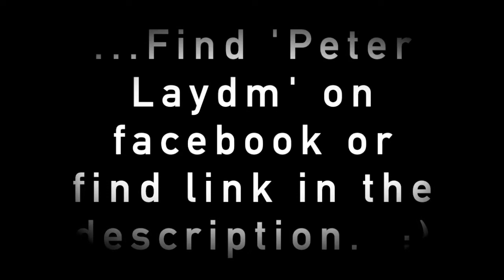Peter Laydm E.P. promo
My new E.P. 'Part Folk... Part Machine' is out as from May Day Monday 2022 featuring 4 tracks of psychedelic rave folk with a guest appearance from Jackie Catenga.  Search and find 'Peter Laydm' on facebook for release news or go

Thanks go out to Jackie and also to Billy Glew of Robyn Wood Studios, Sam Holland and the Migration Matters team, Aaron Casserly Stewart and to Jake Vertigo.